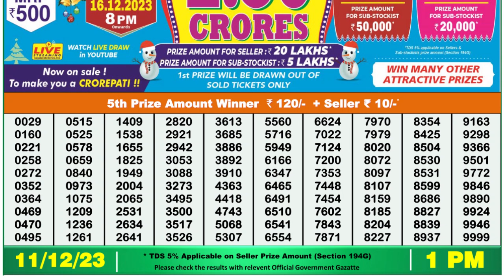🔴 Lottery Sambad Live 01:00pm 11/12/23 Morning Nagaland State Dear Lottery Result Pdf Download